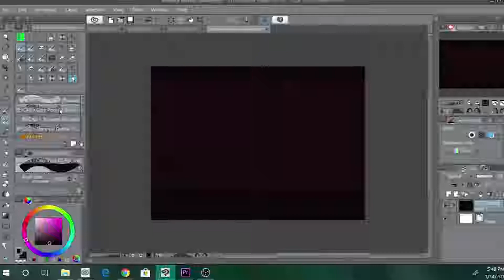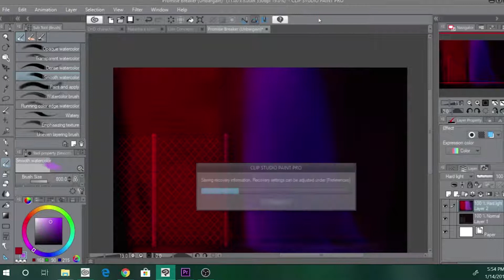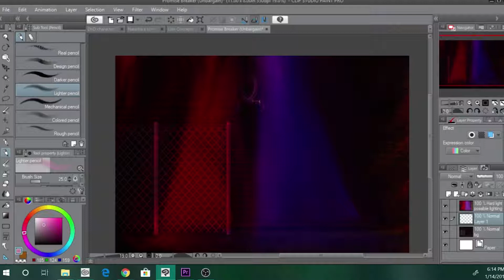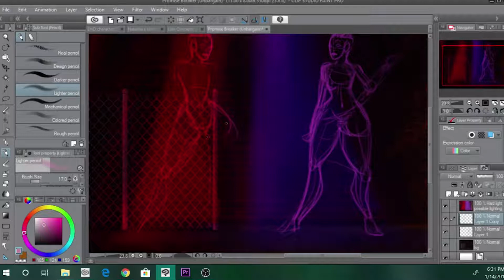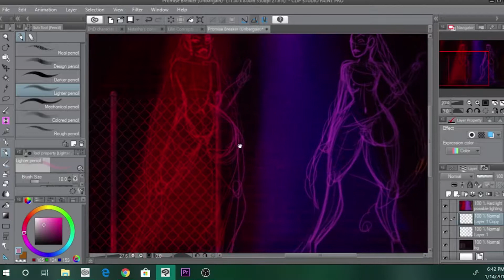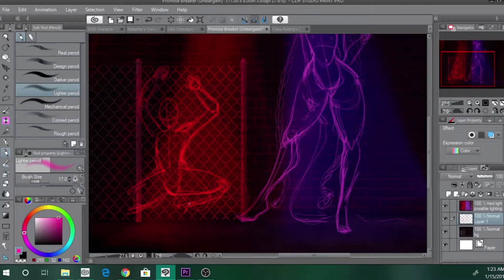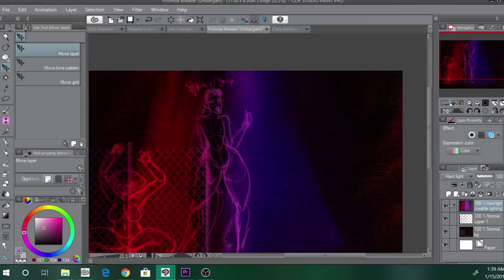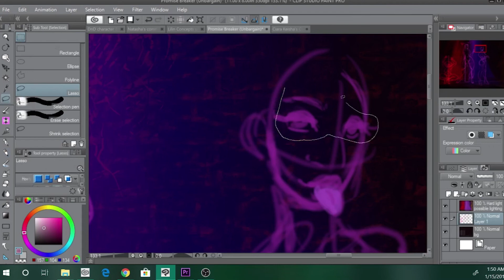Attack of the 3's! GB & KH| Artist Wife Writer Husband Podcast Ep 4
Listen in on our fourth episode as we discuss Ghost Busters, Kingdom Hearts 3 and the Resident Evil 2 remake and not going for low hanging fruit! With our special guest MDC!

Middnite's FACEBOOK page

MIddnite's  INSTAGRAM page

Artist Wife Writer Husband FACEBOOK page